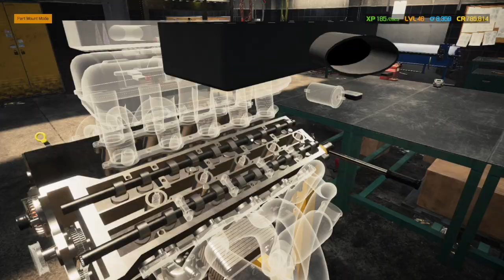PORSCHE CARRERA GT RESTORATION - CAR MECHANIC SIMULATOR 2021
PORSCHE CARRERA GT RESTORATION FIXING OLD FAST CAR CHANGING ALL CAR PARTS IN CAR MECHANIC SIMULATOR 2021